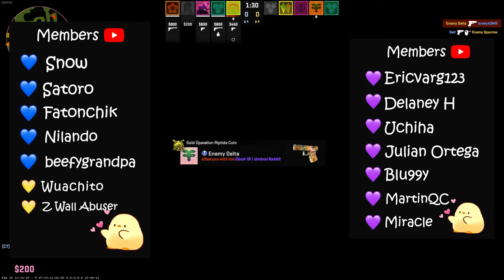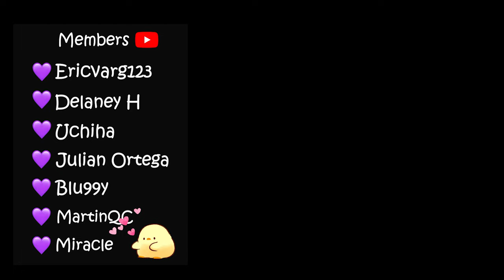🍇 RELAXING COMP CS2 ASMR 💜 Whispering, Mouth Sounds, Keyboard Sounds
I surprised myself in this match 🙈